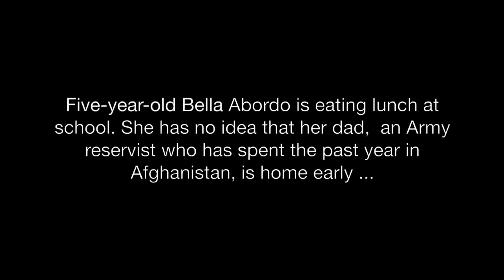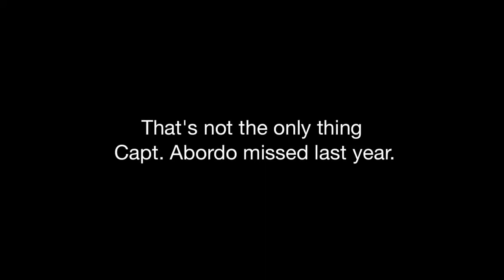Soldier Surprises His Kids at School